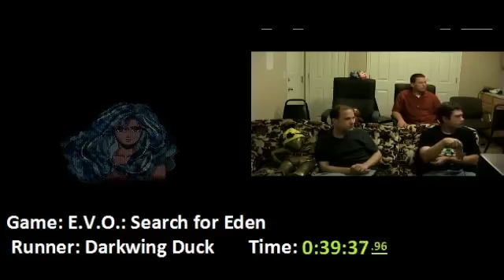EVO: The Search For Eden (1:04:27), Part 3 (Summer Games Done Quick)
From SDA's Summer Games Done Quick, a charity speed run marathon which aimed to raise money for the Organization for Autism Research.

Runner - Darkwing Duck